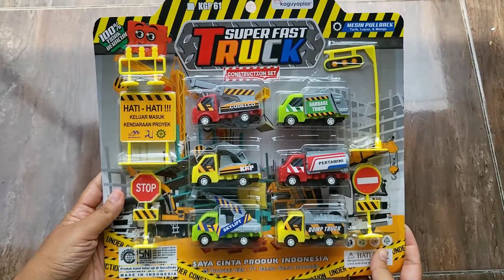BERMAIN SUPER TRUCK , TRUK DEREK, TRUK TANGKI, TRUK SAMPAH, TRUK PENGGALI, TRUK MOLEN, EXCAVATOR